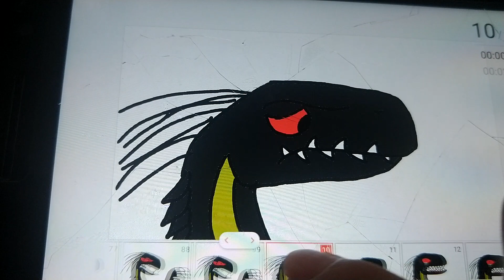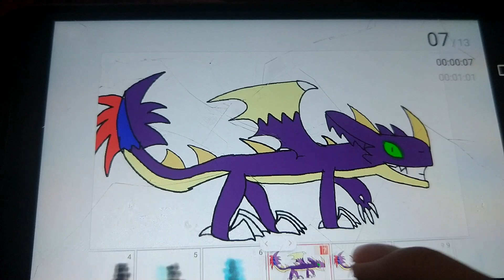Destroy me meme e time lapse meme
Se inscrevam para fazer parte do grupo dos dragões 🐲